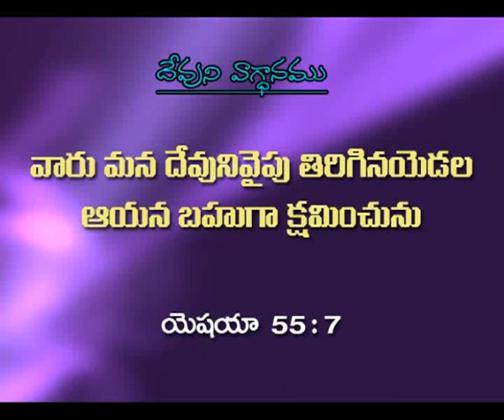Krungudalalo Devuni Sahayam 2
Listen to message "Krungudalalo Devuni Sahayam 2" by Sis. Joy Cherian